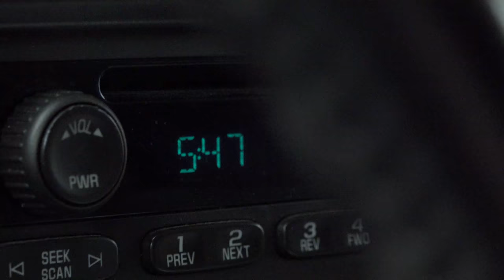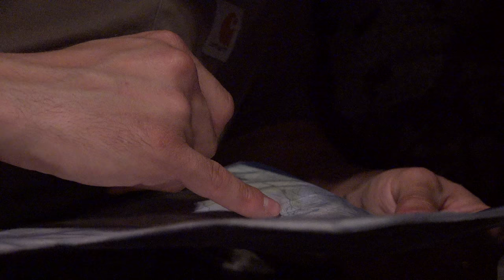QUIT MY JOB TO HUNT FOR 50 DAYS - DIY AK Dall Sheep Hunt (Part 1 of 8)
Three days before the Alaska dall sheep season opened Steve Frith quit his job to film five hunts in Alaska for two months! The first hunt was his friend Harrison’s sheep hunt where Harrison goes hunting out of a backpack for a week for the first time. This is a true DIY hike in dall sheep hunt!

Harrison, an Alaskan native and resident, had hunted moose and caribou the last several years but, with growing up around his Dad who had a few sheep on the wall, there was always a desire to chase the king of the mountain that is the Dall sheep. This hunt was Harrison's first time hunting out of a backpack for more than two days and also the furthest back he had packed in. Follow along on his journey!

COMMENT WHAT YOU THINK OF THIS PART OF THE HUNT!